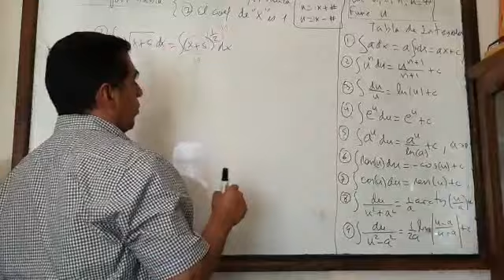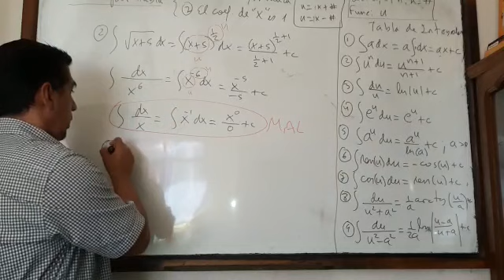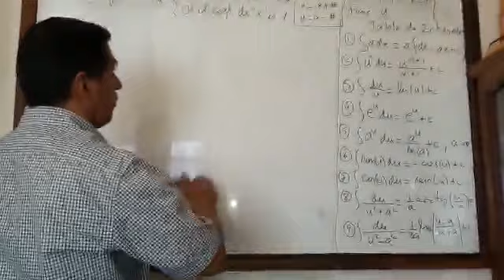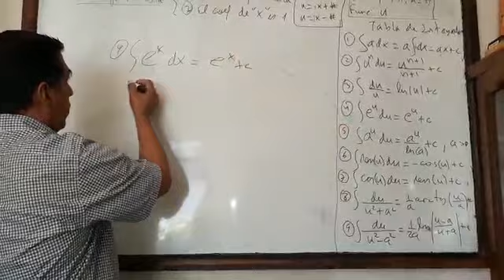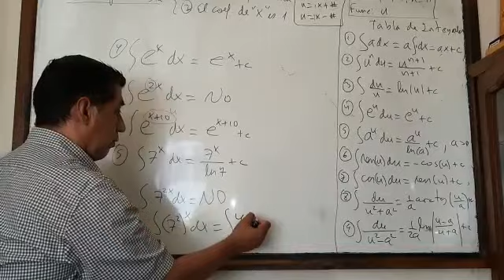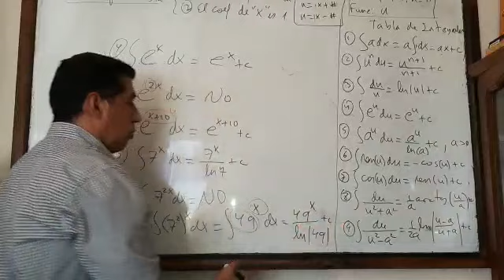Integrales por Tabla parte 2 (Calculo 1) || Ing. Valdelomar #114